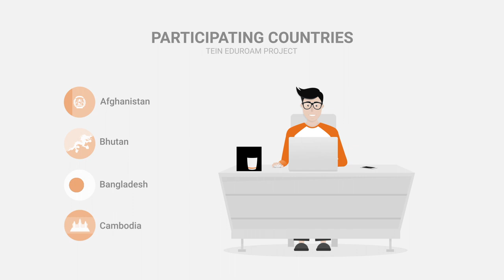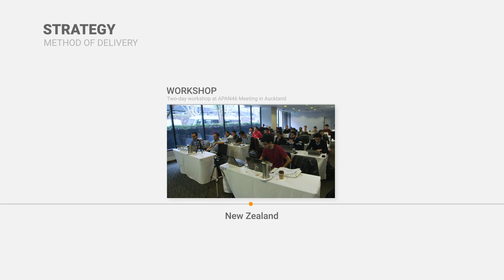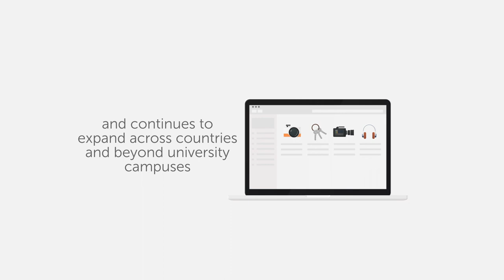TEIN eduroam in Asia Project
Watch this video to learn about how research and education networks in the Asia Pacific region collaborated to deliver a train-the-trainer workshop project that has helped expand eduroam, the global roaming service for research and education, to more countries across Asia.

The project partners were AARNet (Australia), KITSI + JNU (Korea), REANNZ (New Zealand), SingaREN (Singapore), and TEIN*CC